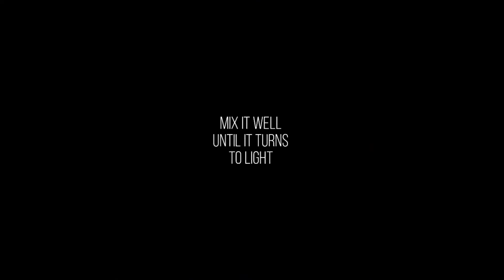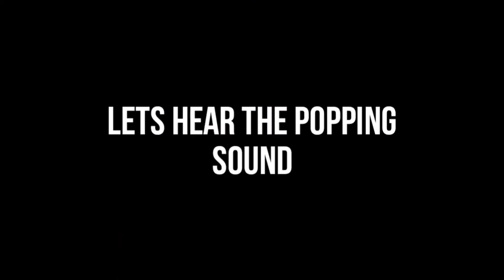HOW TO MAKE POPCORN @HOME | easy pisy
SIMPLE INGREDIENTS